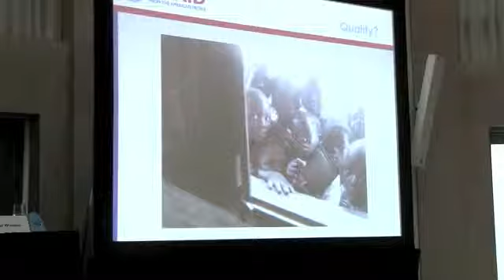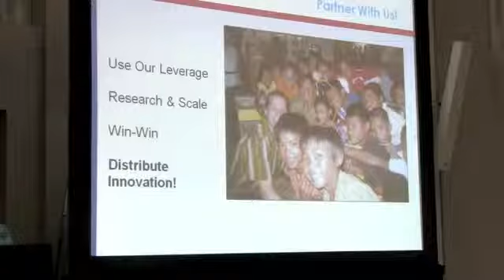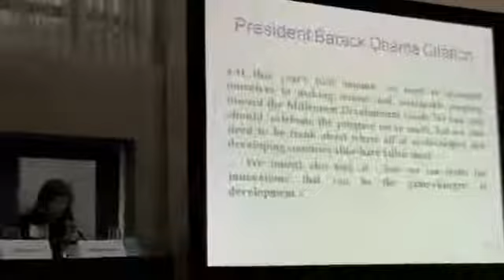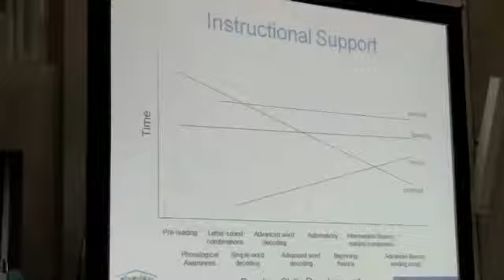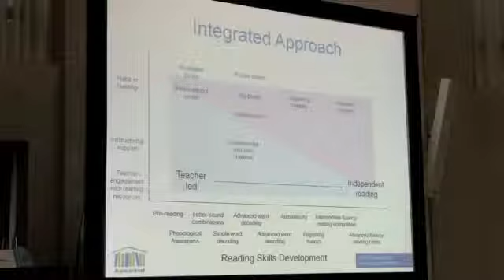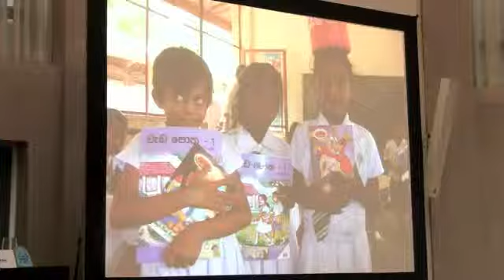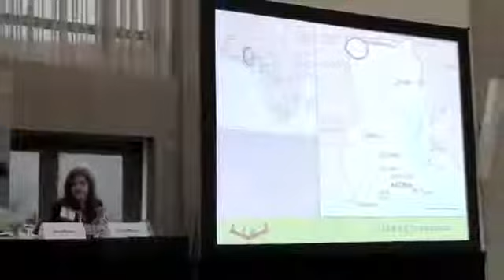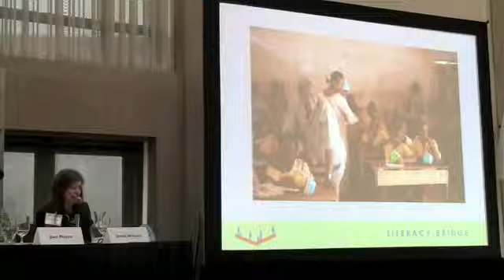Session 2: Innovative Approaches to Advance Literacy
The following is a video archive of All Children Reading: An International Literacy Day Event.